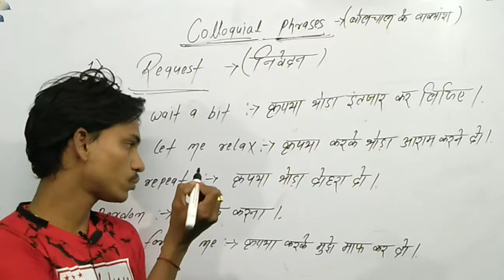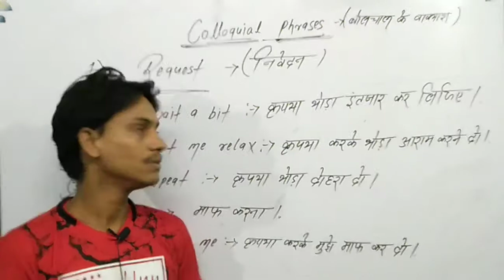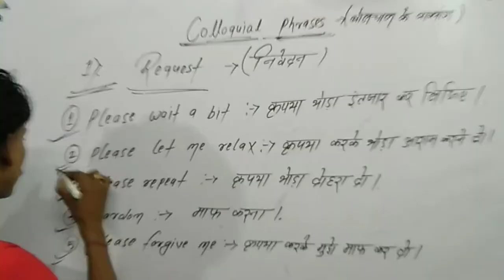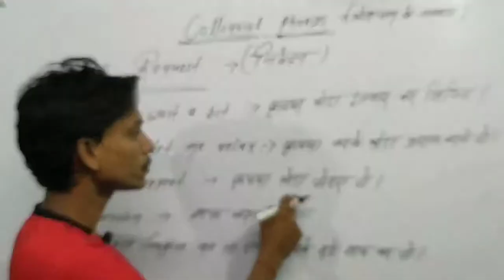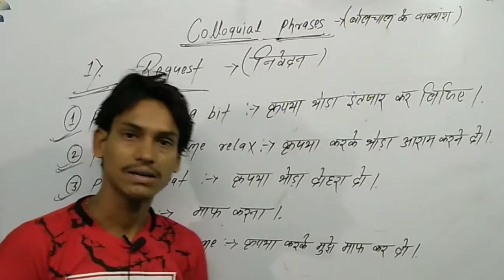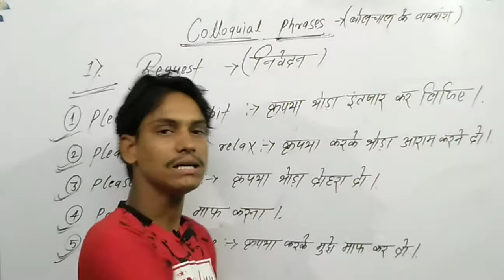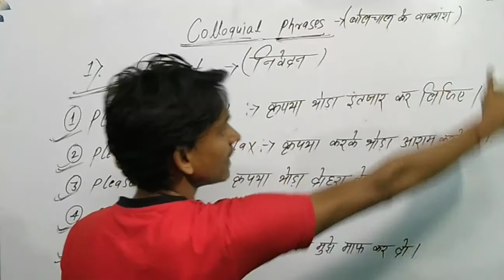Colloquial phrases by munna sir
Spoken by munna sir